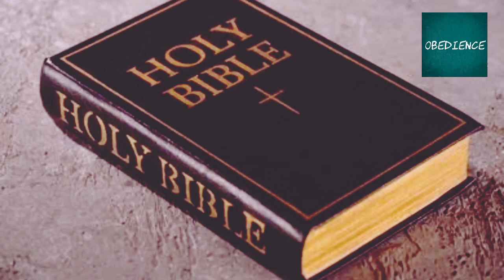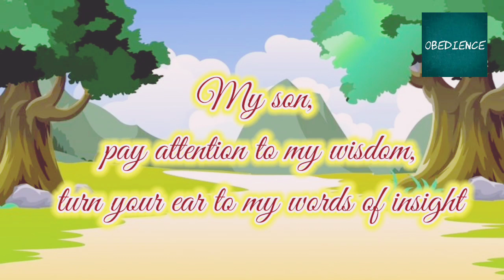हे मेरो छोरो, Nepali Song...crossfit Jesussongs Sunday school Song - 2023 Elshaddai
मेरो छोरो, Nepali Song... Jesussongs Sunday school Song - 2023 Elshaddai

सबै कुरा मा परमेश्वर को महिमा होस,
घेरे को जीवन मा यो गीत बाट उत्साह, प्रेरणा, आशीष को कारण  होस, । नीतिवचन ३/१,११

cain और आबेल की कहानी
Bible kids story
Children Bible
Bible story in hindi
रेत पर बना घर
स्टोरी of samual
story of Noah